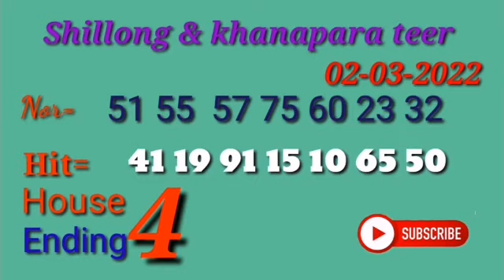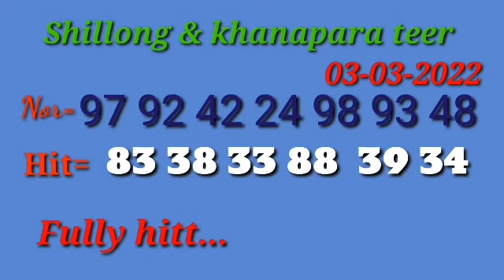shillong teer formula & Khanapara teer 03-03-2022